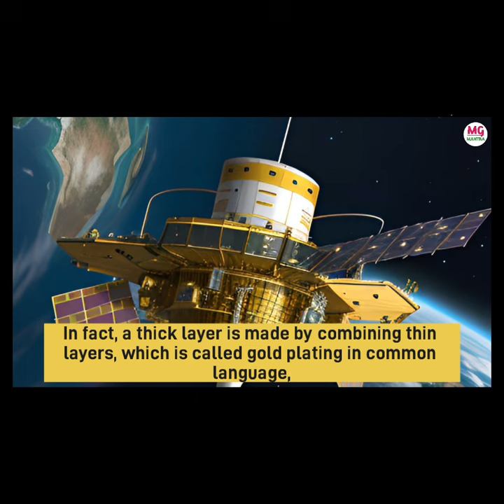Why Satellites Use Gold Foil For Protection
आखिर सैटेलाइट पर क्यों चढ़ाई जाती है सोने की परत? हैरान हो जाएंगे जानकर

Hi friends Mg mantra channel me Aapka
Swagat hai, friends video Pasand aaye to
Video KO like jarur kre.

Instagram pr follow Karne me like is link or click kre